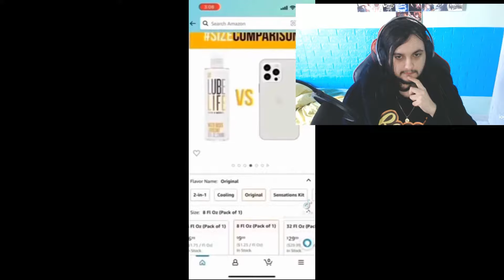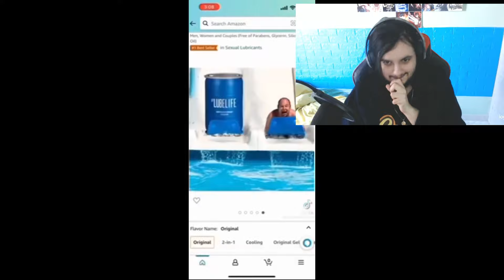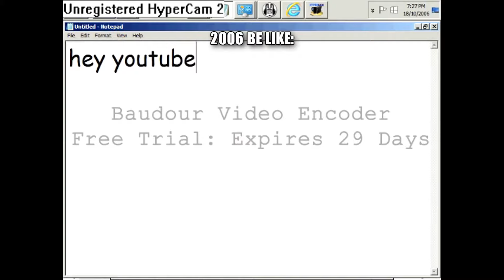if i laugh, the video ends. #1